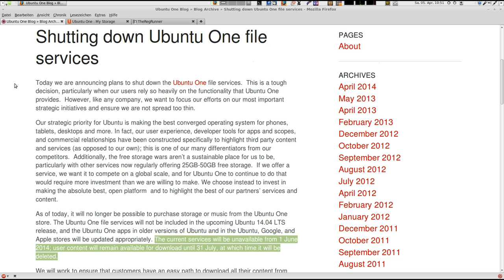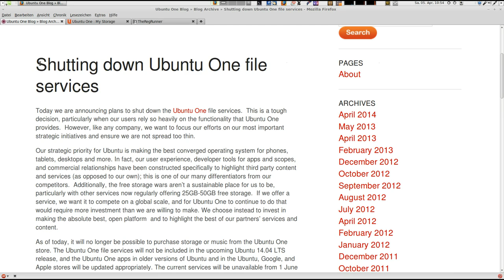Ubuntu One macht dicht !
Weitere Domains in den jeweiligen Videobeschreibungen der einzelnen Videos.